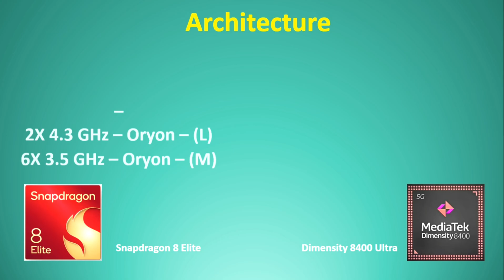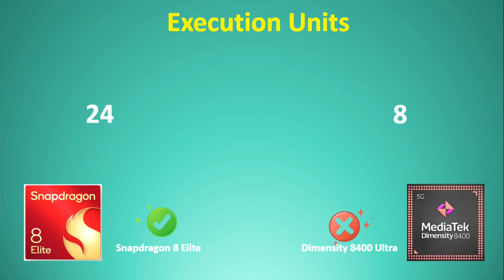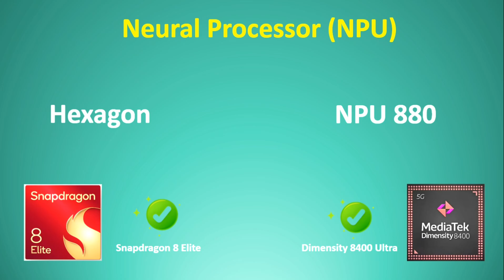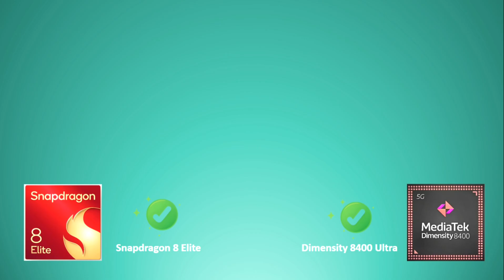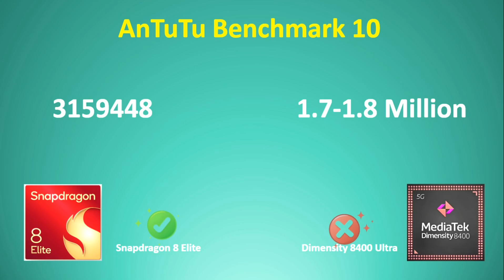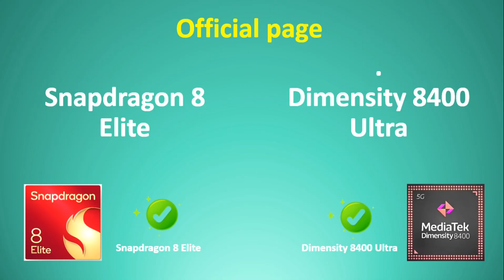Dimensity 8400 Ultra VS Snapdragon 8 Elite | best? | Antutu Score & Benchmark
8400 Ultra VS Snapdragon 8 Elite

snapdragon 8 elite vs dimensity 9400

dimensity 8400 vs snapdragon 8 elite

snapdragon 8 elite

snapdragon 8 elite vs dimensity 8400

dimensity 8400 ultra vs snapdragon 8 gen 3

snapdragon 8 gen 3 vs dimensity 8400 ultra

dimensity 8400

dimensity 9400 vs snapdragon 8 elite

dimensity 8400 antutu score

dimensity 8400 ultra antutu

snapdragon 8 elite benchmarks